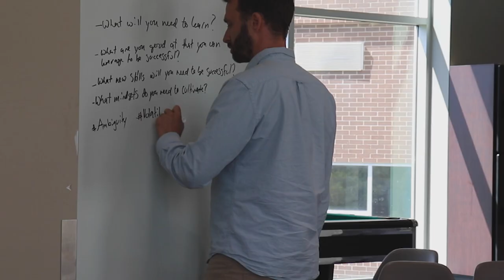This Is GreenHouse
Welcome to the GreenHouse YouTube channel. We are a social impact incubator supporting innovators who want to see social and environmental change. GreenHouse is located at St. Paul's University College on the University of Waterloo campus, a stone's throw away from main campus.

We hope you find inspiration from this video to step into your purpose with us, and take action that makes an impact. You get can involved with GreenHouse in 4 ways:
2. Innovators in Residence Program
4. Take our SVENT Course(s)

We encourage you to meet with one of our coaches today!